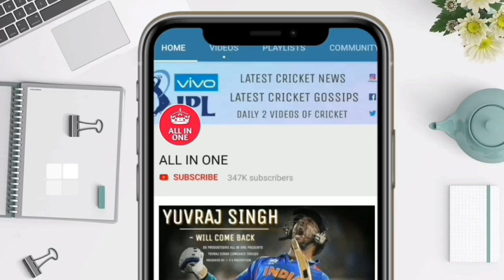गानलेवा बल्लेबाजी से आतंक मचाया रोहित शर्मा ने दुनिया में हुए सिर्फ रोहित के चर्चे